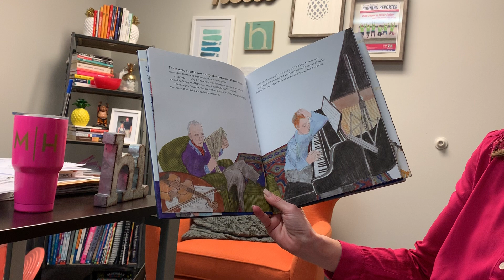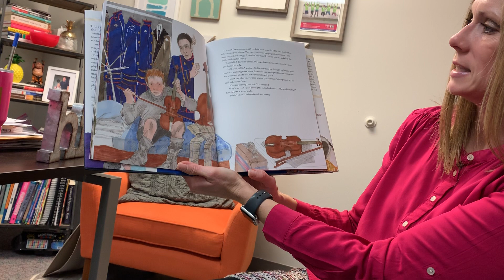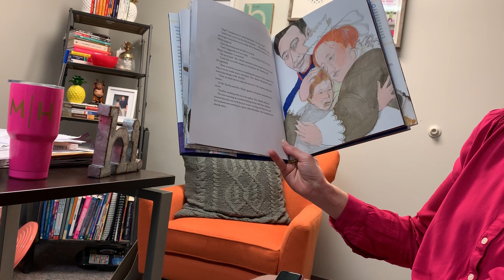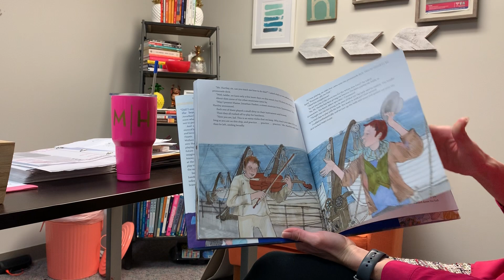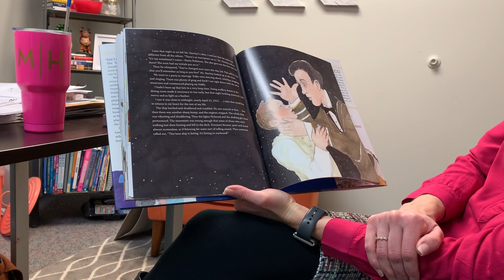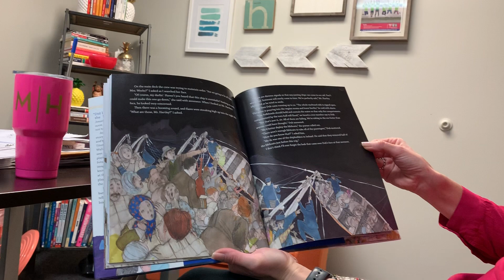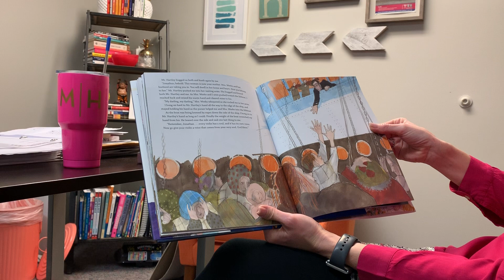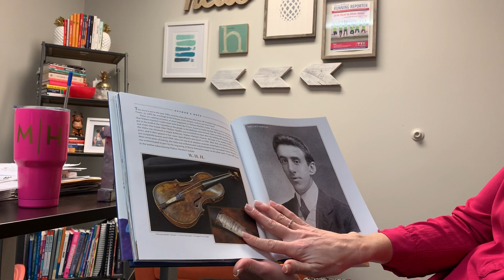The Bravest Man in the World by Patricia Polacco